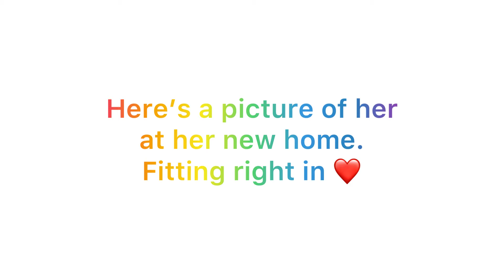Kidding season 2021, hardest goodbye 💔